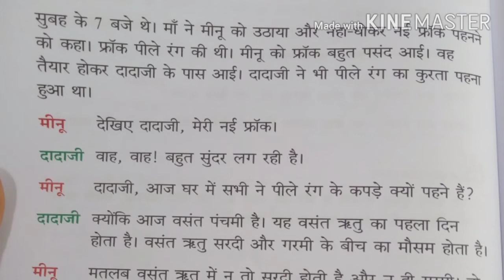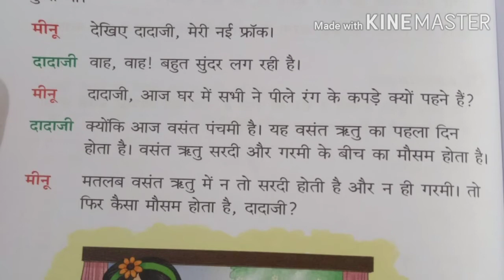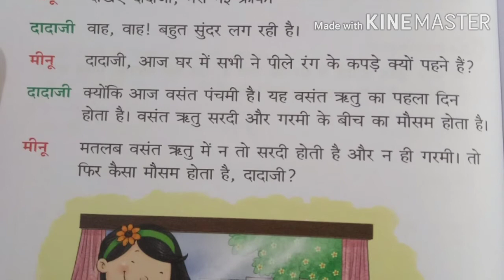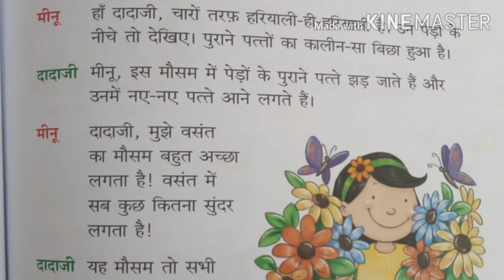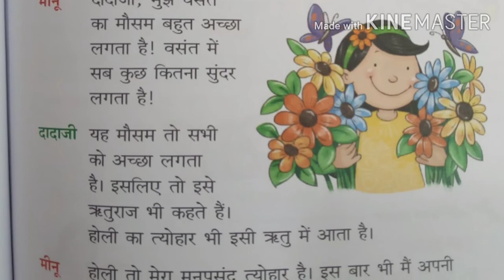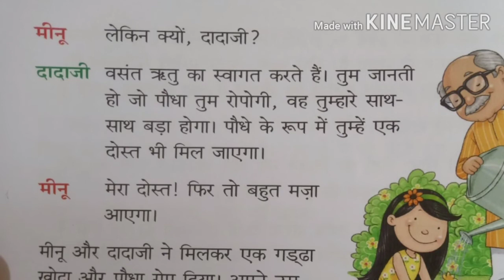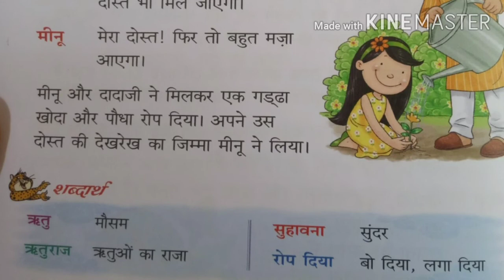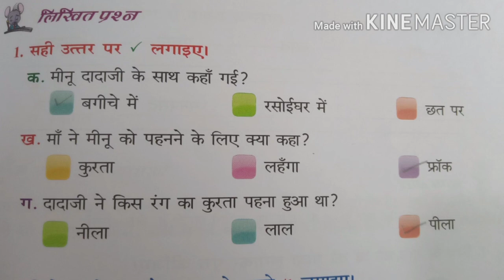Class-2 ( ch-9 नया नवेला मौसम )